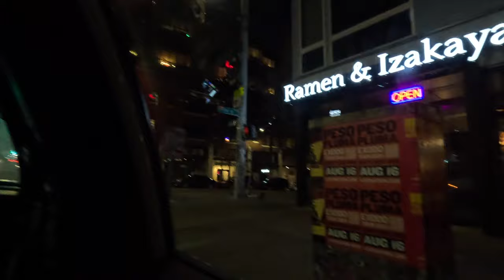Support Local Artists in Seattle!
Typical Friday looks like for us, a lil bit on the calmer side but hope yall enjoyed!